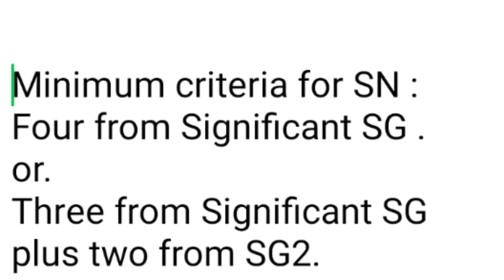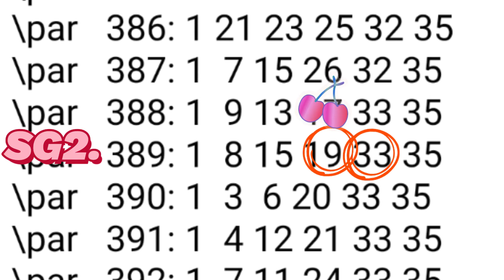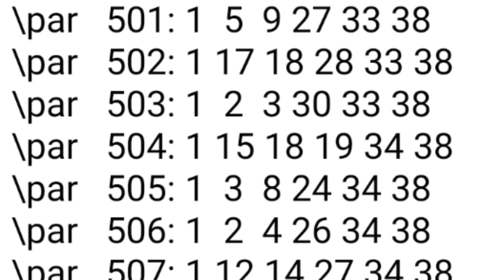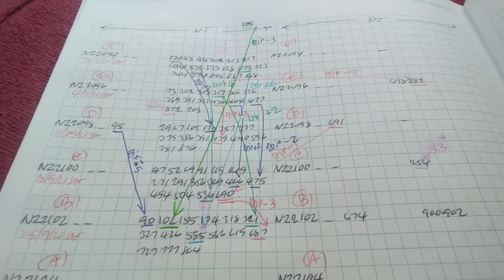New Zealand Lotto Data for Sat 2.10.21 NZ2104.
Previous Recent Draw F.P. is from ;
SG3.
SG3.
SG2.

Cost   $1.00

Elongation Analysis ;

tSN,sNB Technique.

Detail ;
sNBx,sNBy.
sNBx,sNBz.
sNBy,sNBz
tSNa,tSNb,sNBx.
tSNb,tSNc,sNBx.
sNBx,sNBy,tSNa.
sNBx,sNBz,tSNa.

Method :

  1.Write down all data of F,E,D,C,B.
both NT and RT .
2.Draw Diff as many as possible
3.Cross check P.K.C. , C.P.D.Search with NT -RT EXPRESSION to nominate F.P. and S.P.
4.Nominated SN from Significant SG ; SG8,SG6,SG7,SG3,SG4.
4.a Nominated SN from Cluster K.C.
5.Follow Up by SG2,SG1.
6.Get tSN from nominated SN.
7.Use tSN to identify F.P. and S.P.
8.Find sNB from SG8,SG3,SG4.
8.a.Use C.W.N. to identify F.P. and S.P.
9.Use sNB to KNOCK DOWN Non Winning Numbers in the set of F.P. and S.P.
10.Enhance F.P. and S.P. with SN.
11.Bind F.P and S.P.
12.Enhance the results of Binding F.P. and  S.P. with SN ( Finalize Division 1 ).

When searching for SN :
Search ;
Upper target Combination.
Target Combination.

ecarusnock.